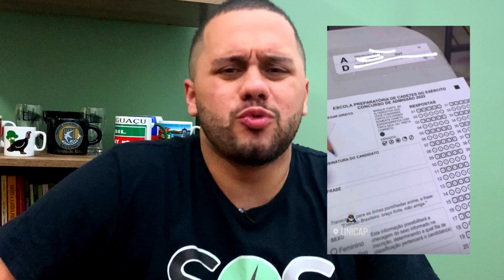ESPCEX ANULADA? SOS História {Prof.Pedro Riccioppo}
QUESTÕES DA ESA ANULADAS!